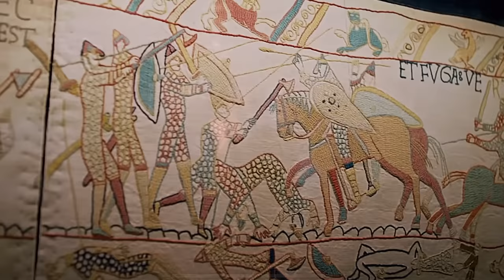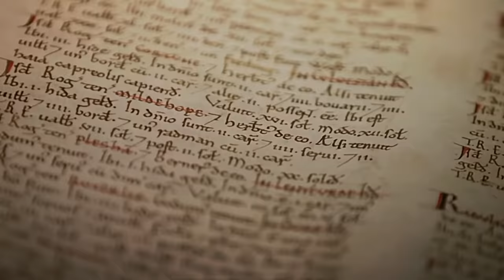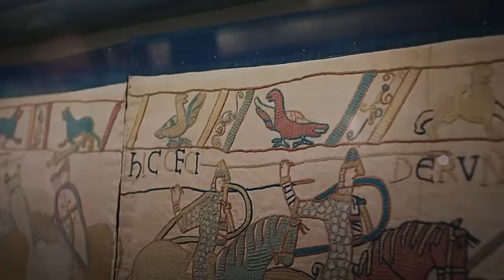Philomena Cunk being Philomena Cunk 2